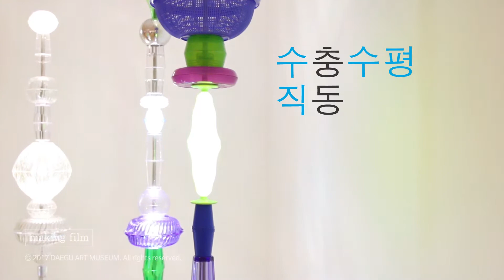[ 대구미술관 ] 2018 소장품展 : 수직충동 수평충동 / 2018 Collection_Vertical Impulse, Horizontal Impulse_Making Film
Making film(HD)_대구미술관 소장품展 : 수직충동 수평충동

2018 Collection_Vertical Impulse, Horizontal Impulse_making film(HD)

○ 전 시 명 : 2018 소장품 : 수직충동, 수평충동
○ 전시기간 : 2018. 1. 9 (화) - 4. 29 (일) (111일간)
○ 전시장소 : 대구미술관 4, 5 전시실 (2층)
○ 출품작수 : 회화, 조각, 사진, 설치, 영상 등 50여점
○ 출품작가
○ 전시담당

○ Title : 2018 Collection_Vertical Impulse, Horizontal Impulse
○ Period : 9th January. 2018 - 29th April. 2018
○ Venue : Gallery 4, 5
○ Works : Around 50pieces (Painting, Sculpture, Photograph,
                                                  Installation, Media etc)
○ Artist : KANG Un, Boomoon, KIM Yongsu, KIM Yunjong, KIM Inbai,
                Dan Flavin, Richard Long, Richard Serra, PARK Sukwon,
                PARK Chanmin, PARK Hyunki, SHIM Moonpil, WON Beomsik,
                LEE Kwangho, LEE Myoungho, LEE Bae, YeeSookyung,
                LEE Youngryung, Yinka Shonibare, CHUN Kukkwang,
               Julian Opie, CHOI Byungso, CHOI Jeonghwa,
               Takashi Kuribayashi, Tony Cragg

수직 충동, 수평충동展은 우리미술관의 소장품 가운데‘수직’과‘수평’의 구조적 형태를 보이는 작품들을 선별하여 구성한 컬렉션 전시이다.

전시는‘수직’과‘수평’이라는 조형표현의 기초적인 형태에서 출발하였다. 그러나‘수직’과‘수평’ 등의 조형적 형태는 결국 그것을 지배하는 예술가의‘충동들’과 결합될 때, 특정한 이미지로 결정된다고 할 수 있다. 따라서 전시 타이틀인 수직충동, 수평충동은 조형표현의 기초적인 형태와 이를 다루는 예술가의 충동들, 즉 예술의욕의 결합이다.

더불어 전시 공간 속 관람자들의 수직, 혹은 수평‘충동들’도 능동적으로 포괄하기 위해, 전시는‘수직’과‘수평’적 구조의 작품들을 각각의 독자적인 방에 분리하여 구성하였다. 수직적 구조를 지닌 작업들은, 단순한 구조와 엄격한 규칙성을 전제한 기하학적 형태부터, 세우고 오르고자 하는 인간의 욕망 등 심리적 효과에 훨씬 더 집중한 형태까지 모두 아우른다. 수평적 구조의 작업들은, 형태에 집중하는 수직적 구조들과는 달리 오히려 공간과 형태 간의 관계를 주목하게 한다. 수직적 구조의 방이 불안과 긴장감을 강조하고 있다면, 수평적 구조의 방은 걷고, 바라보고, 쉬고자 하는 정서적 이완을 제공할 것이다.

Vertical Impulse, Horizontal Impulseis an exhibition on collections selectively composed of artworks which exhibit such structural forms as ‘verticality’ and ‘horizontality’ among the collections of Daegu Art Museum.

The exhibition started from the fundamental form of figurative expressions of ‘verticality’ and ‘horizontality’. And yet, such figurative forms of ‘verticality’ and ‘horizontality’ are determined as specific images only when they are combined with an artist’s ‘impulses’ which dominate them. Therefore, the title of Vertical Impulse vs. Horizontal Impulse is a combination of basic forms of figurative expressions and an artist’s impulses, that is, artistic desires.

Moreover, the exhibition has configured the artworks in ‘vertical’ and ‘horizontal’ structures by separating them in each exclusive room in order to proactively encompass vertical or horizontal ‘impulses’ of observers in an exhibition space. The works in a vertical structure cover all types, ranging from geometrical forms on the premise of simple structures and strict rules to the forms which pay extra attention to psychological effects such as human desire to build things and climb them up. Meanwhile, the works in a horizontal structure, unlike the ones in the vertical structure, invite attention to the relationships between a space and a form. While a room in a vertical structure emphasizes anxiety and tension, the one in a horizontal room offers emotional relaxation to walk, watch and rest.

○ 영상제작 : 대구미술관 홍보 마케팅팀